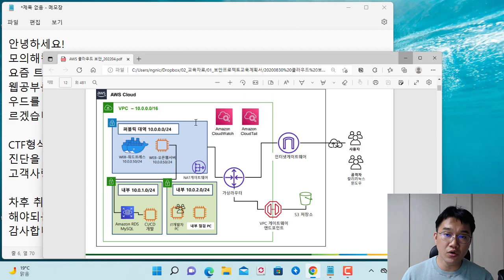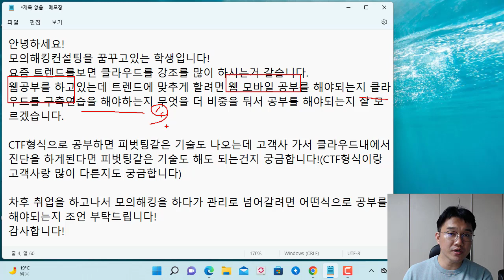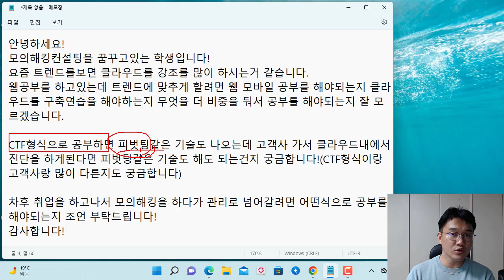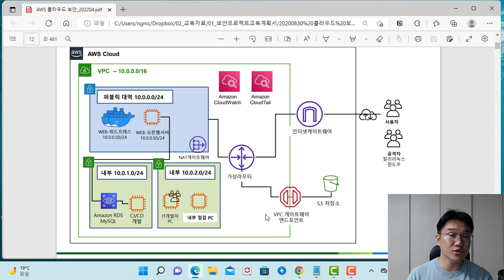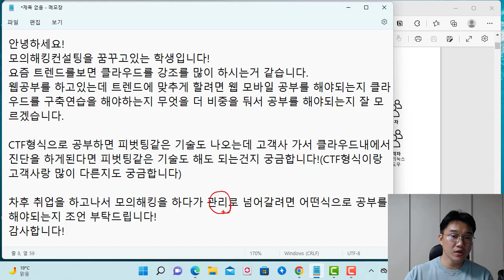QA. 모의해킹 진로를 위해 웹해킹, 모바일해킹, 클라우드 어떤 순서로 공부를?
보안프로젝트 ) 에서 제공하는 IT 강의입니다. 이번 강의에는 진로 질문 주신 내용을 제 경험 바탕으로 이야기했습니다. 주제는 "QA. 모의해킹 진로를 위해 웹해킹, 모바일해킹, 클라우드 어떤 순서로 공부를?" 입니다.